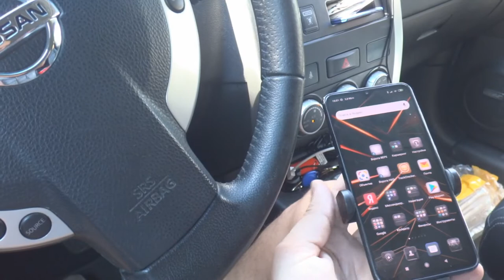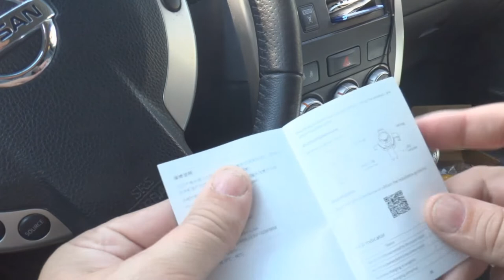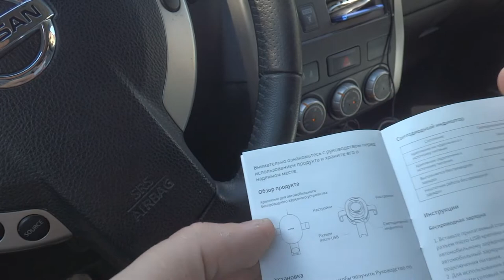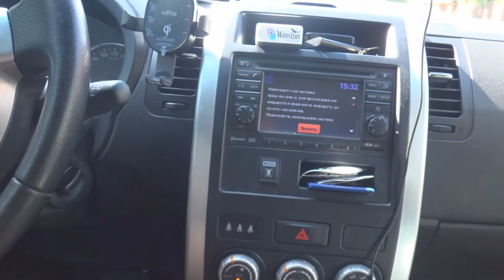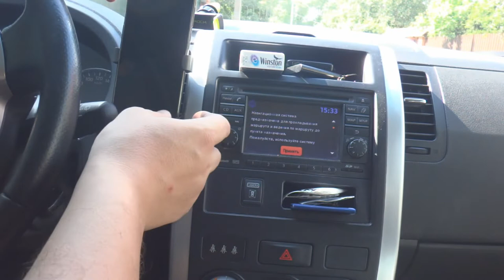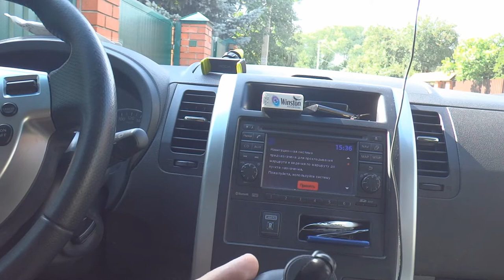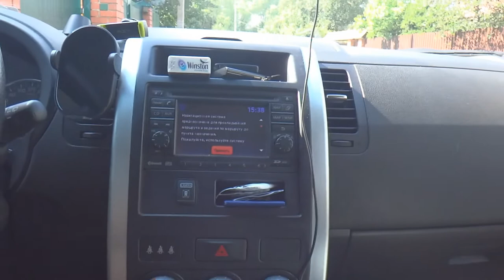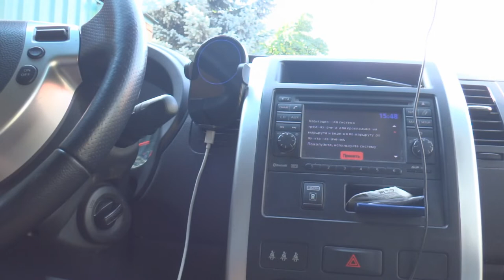Два держателя с беспроводной зарядкой в дефлектор от Xiaomi